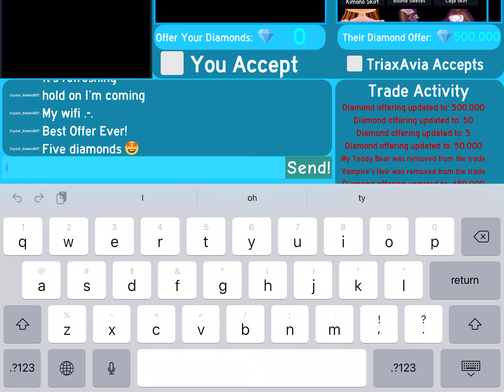Should I do this trade? [Check Desc.]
She added Bahia’s Pacifier and Babydoll Dress.